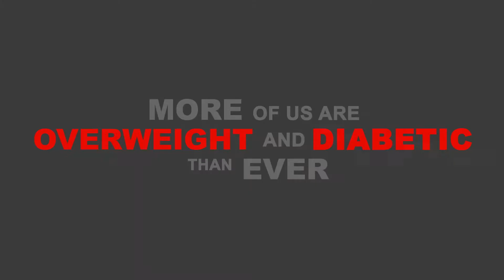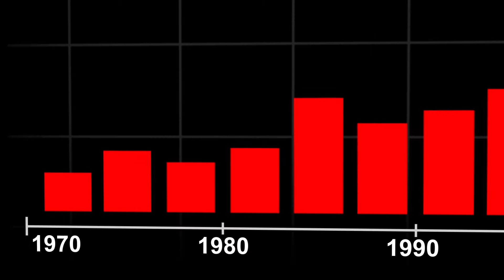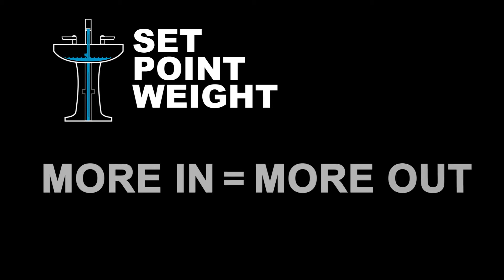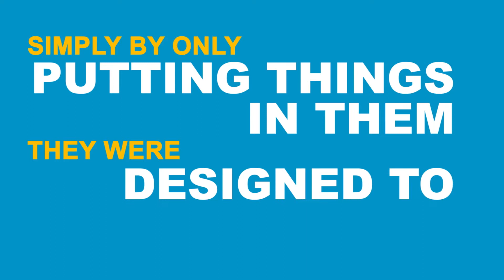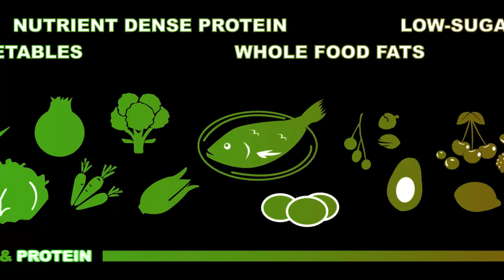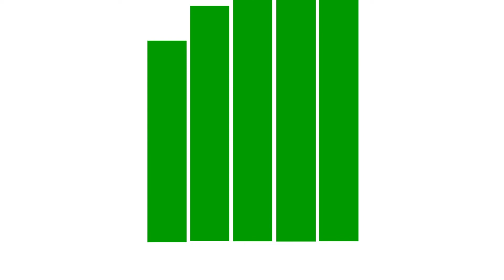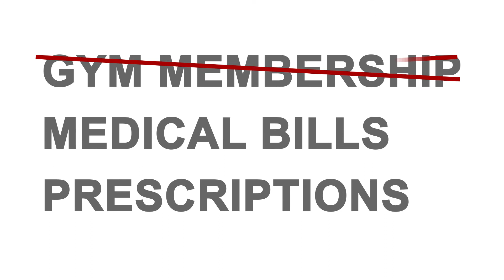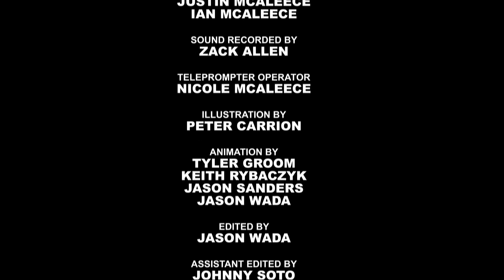Slim is Simple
Slim is Simple is the latest addition to a growing body of work in the health and nutrition field by Bailor, whose book, "The Smarter Science of Slim," has been called "a proven and practical guide for weight loss and robust health" by Dr. Theodoros Kelesidis from Harvard Medical School and the UCLA School of Medicine. Rather than by focusing on counting calories or otherwise starving the body, Bailor's approach stresses that eating clean, healthy, and nutritious foods, that effectively "unclog the hormonal sink," will allow the body to reach its natural, ideal weight. "Slim is Simple" was directed by Johnny Soto of "Showboys" fame and shot by Blare Media's veteran cinematographers Justin McAleece and Ian McAleece, with extensive illustrations and animations provided by Blare Film's staffers and collaborators Tyler Groom, Keith Rybaczyk, Jason Sanders, Peter Carrion, and Jason Wada, who also doubled as the project's editor.